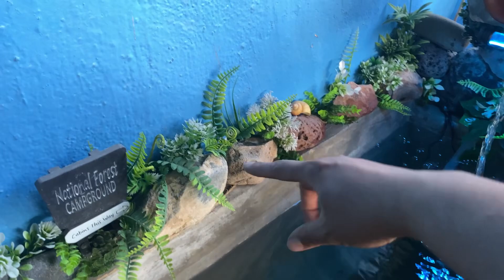Todos mis animales +20 mascotas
Hola amigos en esta ocasión les comparto un room tour de todos mis animales.